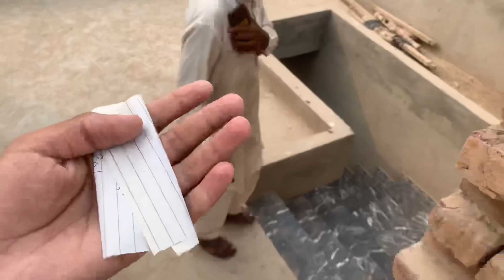Pet House Main Aag Lga Di🙄|| Master Cage ka Kam Start Hogea😍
Hmara Master Cage Bn Rha Hai Kam Start Hogea😍

Asslamualaikum Friend!
Take Care
ALLAH Hafiz